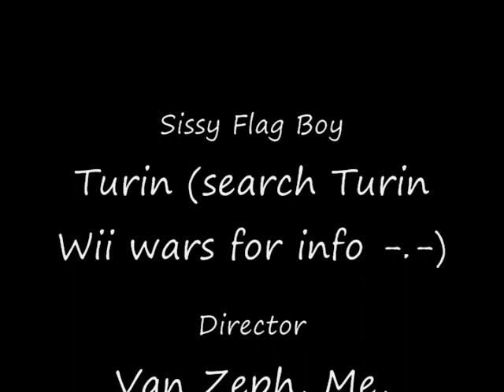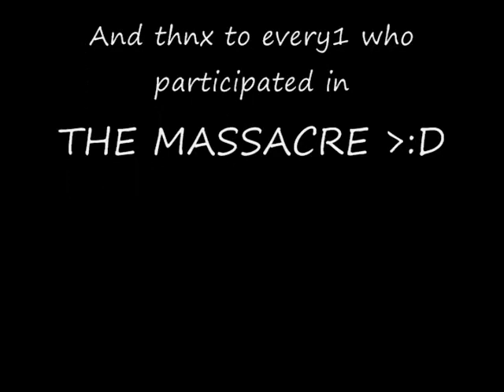Halo 3: Epic Flag Run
In memory of Martin, the flag runner and my best friend.
Still miss you, bruh.
June 17, 1988 - December 19, 2009

**READ HERE FIRST**
Note that this match happened a loooong time ago, like 1 or 2 months after Halo 3 was released, so, we didn't know about the drop/pickup tecnique back then (ok, thats from halo 1, from wthat ive heard, but I never played CTF before halo 3 xD). Also, the Flag Runner is not me, per se, its a RL friend, a true n00b, playing as a guest. I posted the video cuz all o'this happened at my place. The real "me" is the hammer dude who gets splattered by the chopper (lol). So, it is epic, and a clear example of n00b luck.
Available at my file share. Gamertag: Van Zeph

--Thnx to Bungie for both Game 'n' Music ;D--